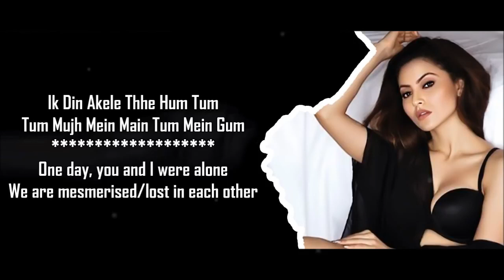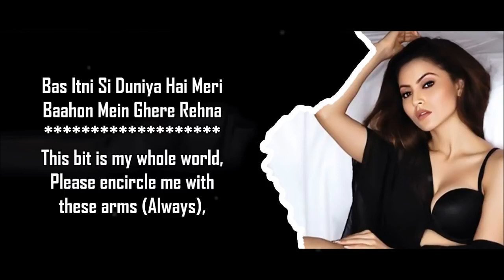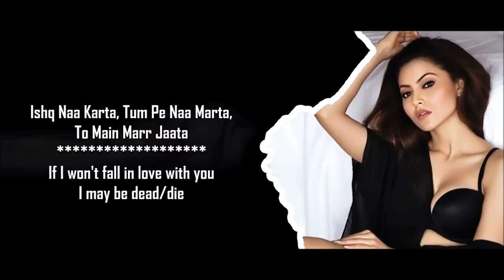Tum mere ho hot video by Arjit Singh